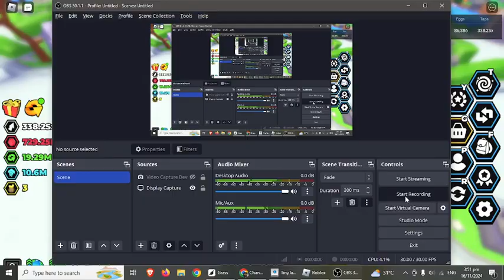Giveaway for Tapping legends FINAL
Comment your username like the video for a chance to get the secret aura demonic bat/computer

ILL BE CHOOSING RANDOMLY IN THE COMMENTS